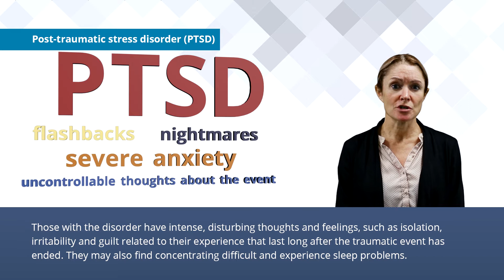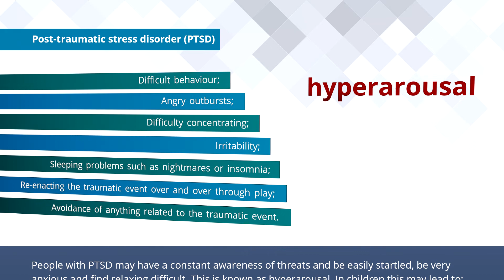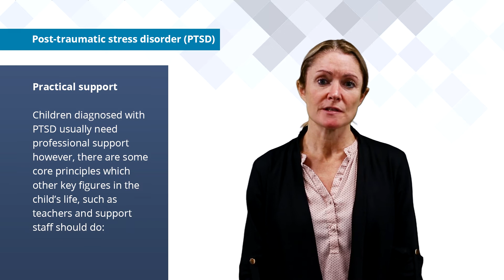Delyth Hughes talks about children's mental health & wellbeing in relation to PTSD.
Delyth Hughes talks about children's​ health & wellbeing in relation to post-traumatic stress disorder (PTSD) with top tips on how schools staff can deliver practical support.